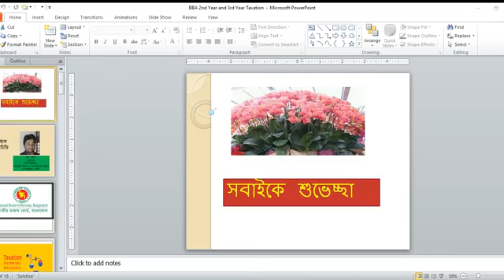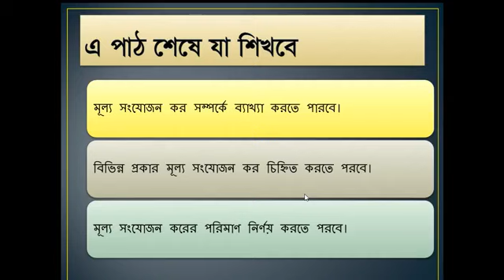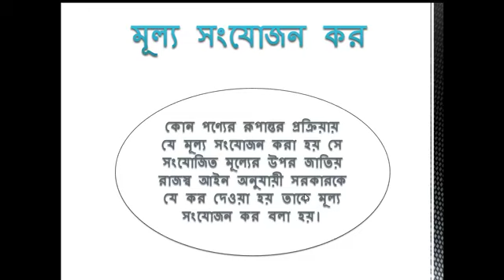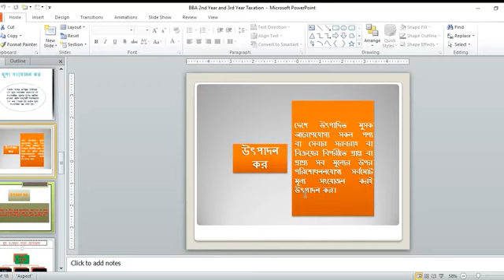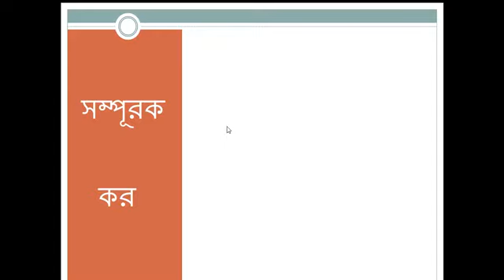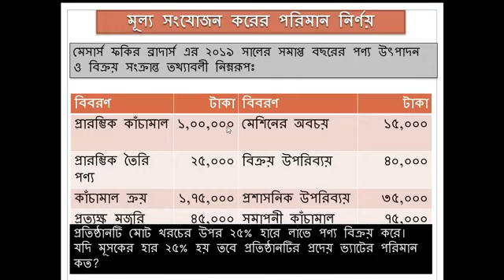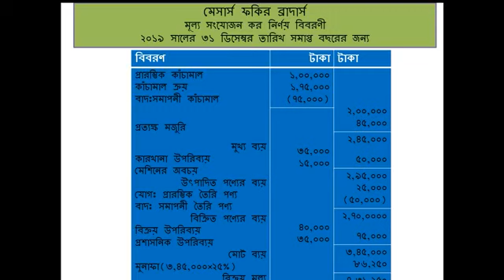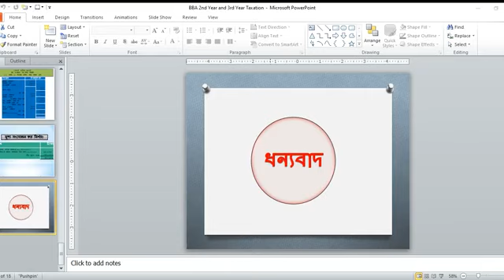Value Added Tax 1991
BBA Hon's 2nd and 3rd Year(Taxation in Bangladesh)